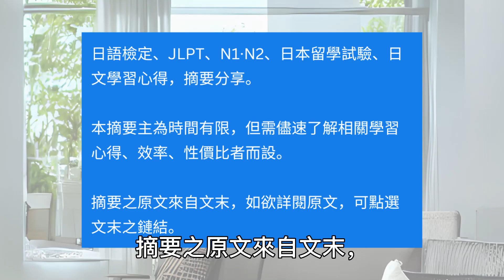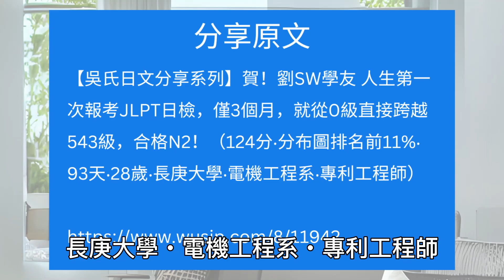專利工程師如何在短時間內征服日語N1、N2 (V2)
這篇文章是一位專利工程師劉SW學友的學習心得分享，他在僅三個月的時間內，從日語初學者直接跨越至N2級的驚人成就。劉SW學友在吳氏日文的指導下，通過了JLPT N2考試，得分124分，排名前11%。